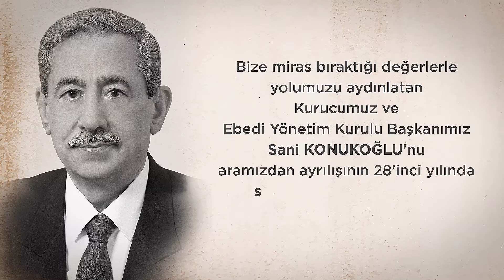Sani Konukoğlu - İşin Hilesi Dürüstlüktür.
Sanko Holding kurucusu Sani Konukoğlu vefatının 28.yılında Sanko ailesi tarafından bir anı videosu yayınlanarak anıldı.